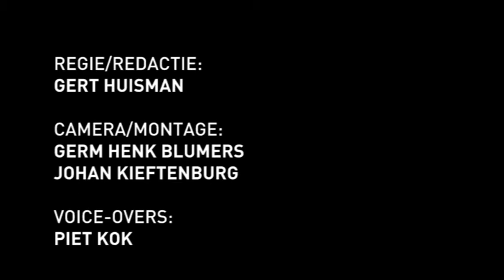genot met ricky deel 4.mpg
mercurius rtv ricky genot televisieserie leeuwarden omroep mercurius